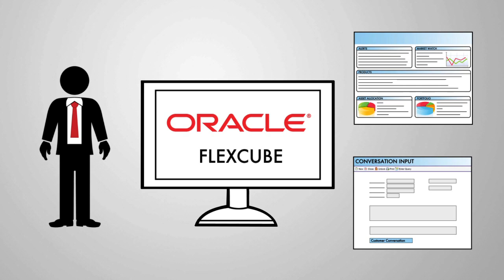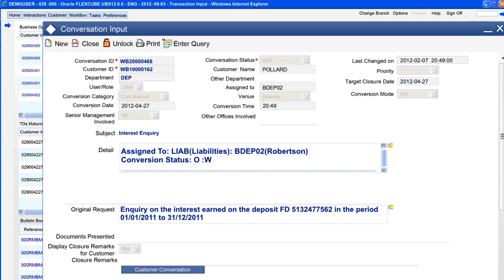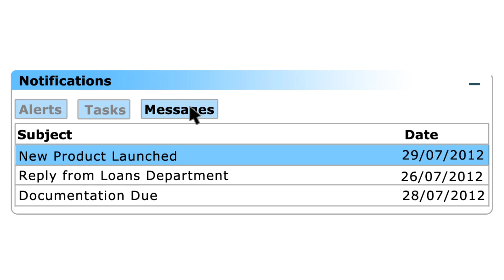Oracle FLEXCUBE's Interaction Framework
Oracle FLEXCUBE empowers bank customers through a powerful interactions framework that integrates personalized alerts, reminders and tasks. Knowledge workers are given a seamless insight into customer interactions with the bank and tools that drive productivity.  to learn more about Oracle FLEXCUBE